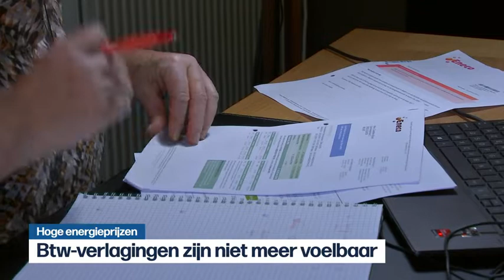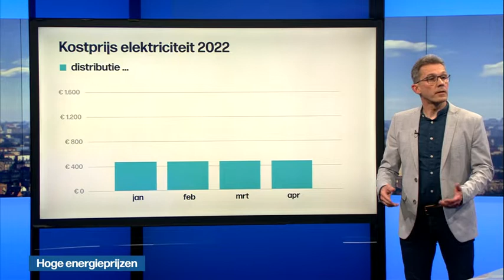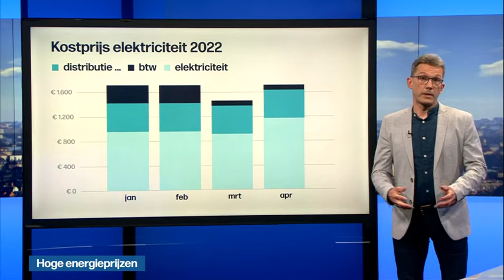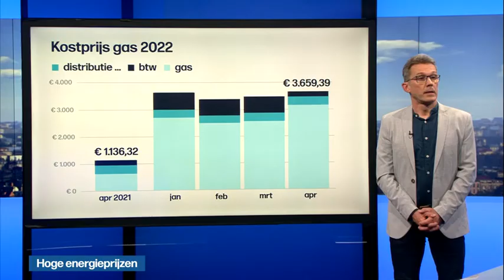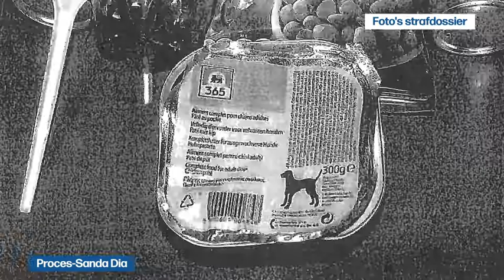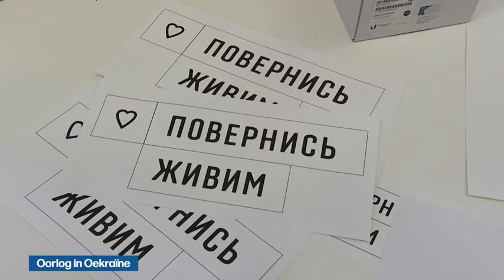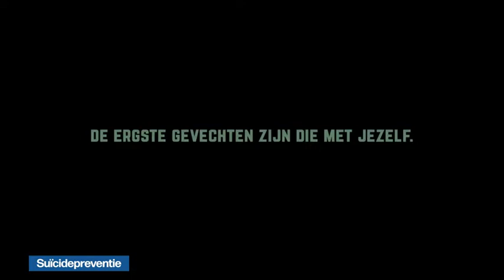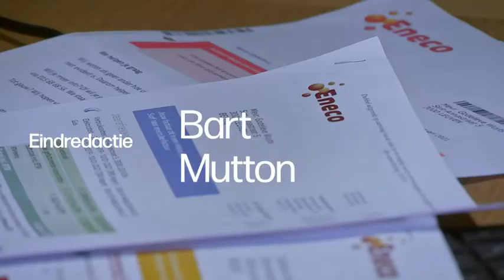VRT | Het journaal - dinsdag 26 april 2022 om 13:00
Hoge energieprijzen
 Proces-Sanda Dia
 Oorlog in Oekraïne
 Schietincident Alec Baldwin
 Elon Musk koopt Twitter
 Suïcidepreventie
 Tekorten kringloopwinkels
 Champions League;Manchester City - Real Madrid
 Wielrennen
 'The dropout'

Het journaal 13u van dinsdag 26 april 2022.